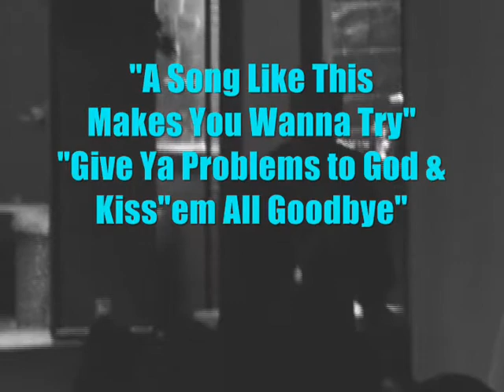Obie One B.A. "Walk wit Me"/ "A song like this"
Real Life, Real Music, Its My Testimony.